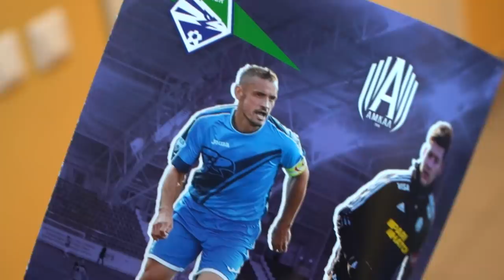АМКАЛ против ФК НОВОСИБИРСК / Васю Маврина задержала полиция - ВСЯ ПРАВДА О ТОМ ЧТО СЛУЧИЛОСЬ